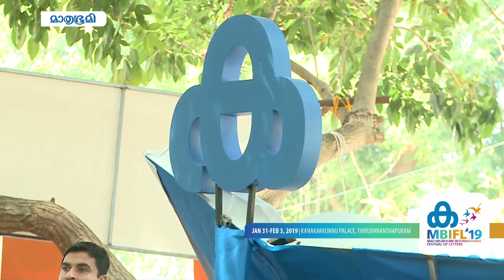WHY I READ - M Mukundan, Chandramathi and P.V.Shajikumar | MBIFL 2019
WHY I READ - M Mukundan, Chandramathi and P.V.Shajikumar

The opinions, beliefs and viewpoints expressed by the speaker in this video are the speaker's own, and not of Mathrubhumi International Festival Of Letters 2018 or The Mathrubhumi Printing & Publishing Co. Ltd.